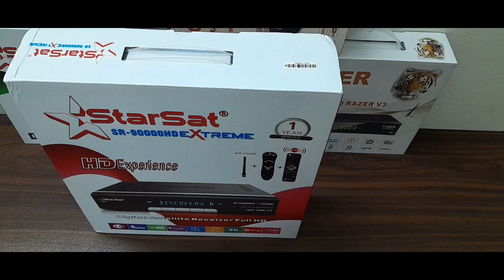STARSAT SR-90000 HD EXTREME HEVC , 2X TUNER , 2X RCU , 8000 Channels , Unboxing l English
Complete Unboxing of Starsat SR-90000 HD Extreme
Buy Genuine Satellite Products In Pakistan
Complete Range of Genuine Satellite Receivers is Available Now,
Pakistan # uae #2024